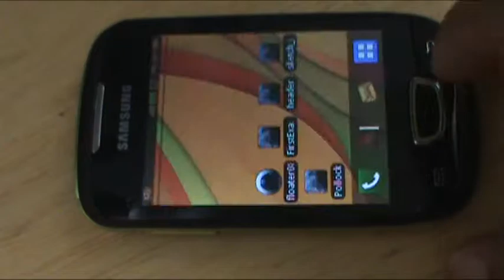Processing Sketches on Android (Samsung Galaxy Mini)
Demo of some Processing sketches I was able to upload. I used jer thorp's tutorial on creativeapplications.net the Pollock sketch is based on Nicolas Campbell's sketch